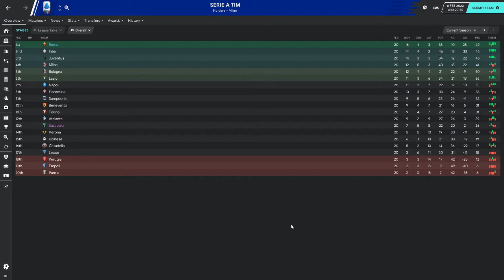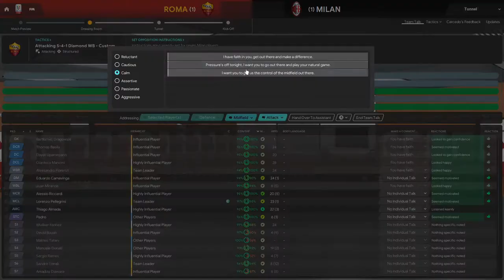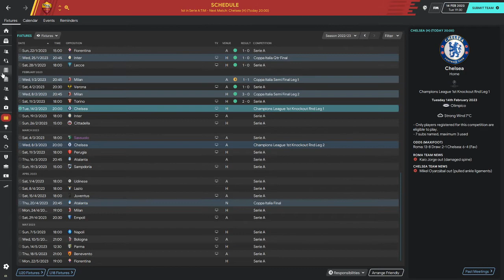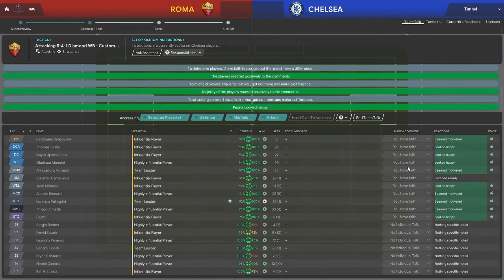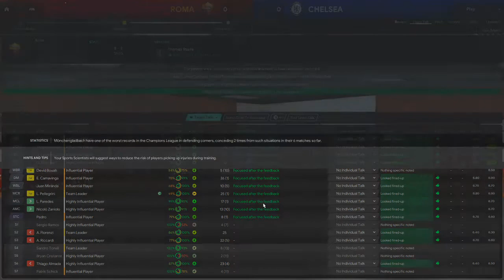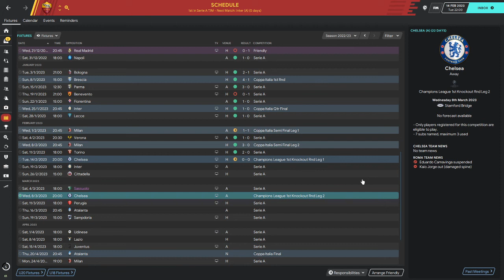THE ROMA REVOLUTION FM20 | Episode 37 | A STAR IS BORN | Football Manager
Welcome to my first Football Manager YouTube series.

THE CHALLENGE is to deliver Roma their first Champions League win and return them to the top of Italian Football.